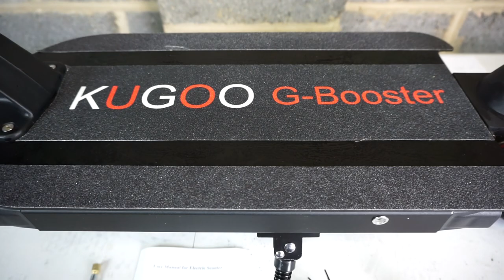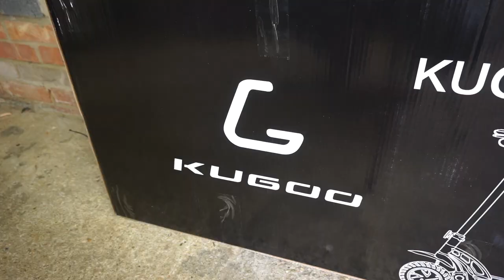KUGOO G-BOOSTER Folding Electric Scooter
KUGOO G-BOOSTER Folding Electric Scooter with Dual 800w Motors, 3 Speed Modes, 55kph Top Speed, Disk Brakes, and 10 Inch Air Filled Tires! Today we're taking a look at the Kugoo G-Booster Folding Electric Scooter. I'm really excited to have been sent this product to review for you guys.

In this video we're taking a general tour of the scooter and you'll hear my first impressions. You'll see me talking about the features, top speed, weight limit, the 800w dual motors, and the set up process. Plus, all the other fantastic features that come on this scooter!